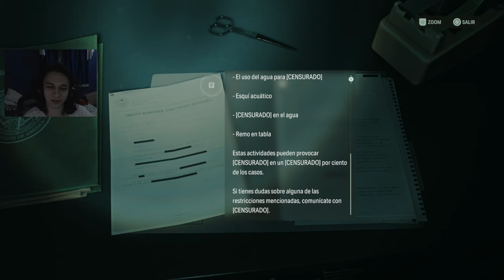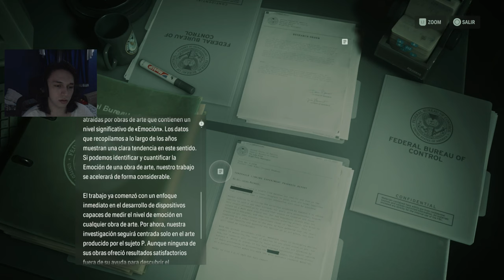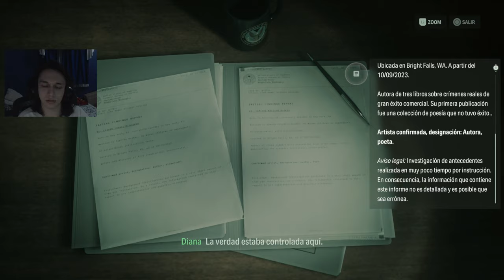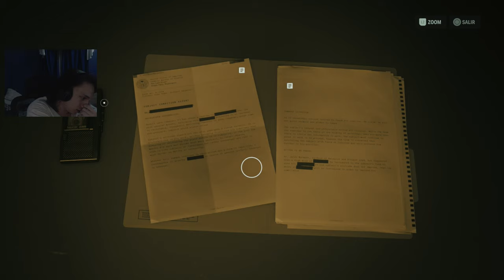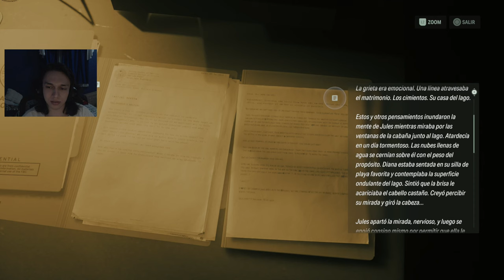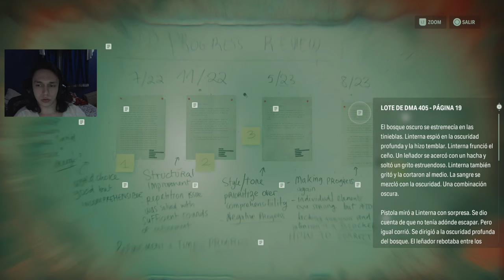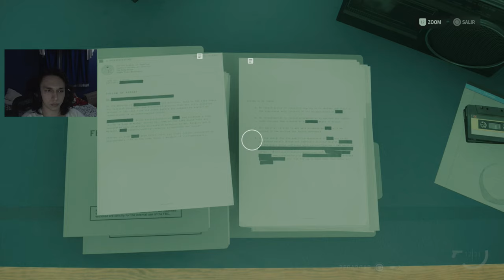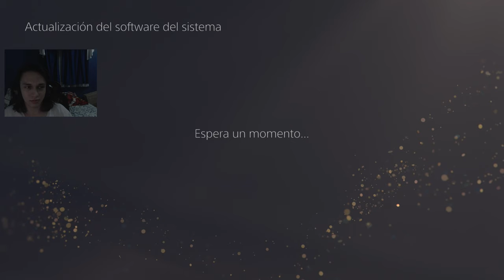Alan Wake II: The Lake House Completo